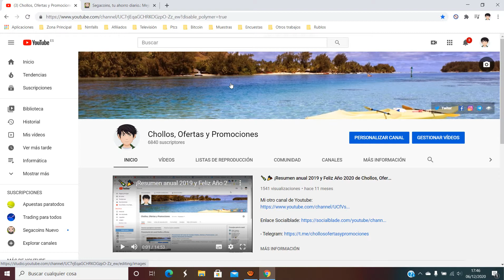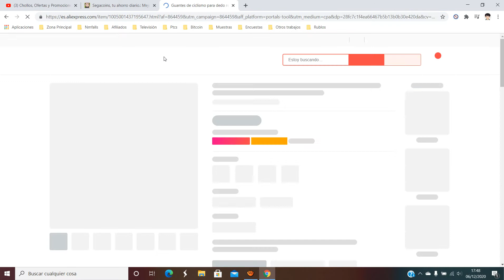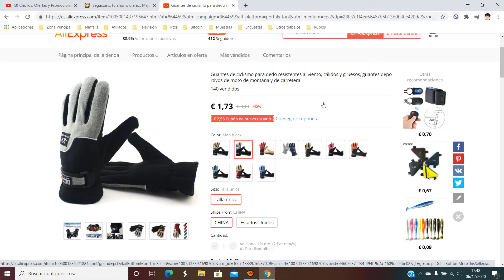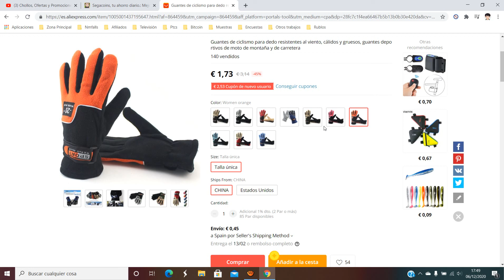🧤 ¡Oferta Aliexpress! Guantes invierno cálidos y gruesos barato 1,7€ ¡45% DTO! Opinión | Descuento 🧤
🧤 ¡Oferta Aliexpress! Guantes invierno cálidos y gruesos barato 1,7€ ¡45% DTO!

Guantes de ciclismo para dedo resistentes al viento, cálidos y gruesos, guantes deportivos de moto de montaña y de carretera